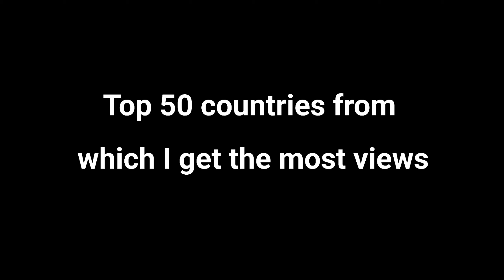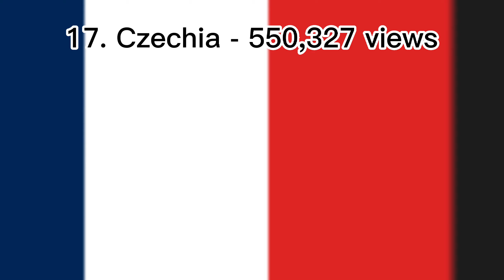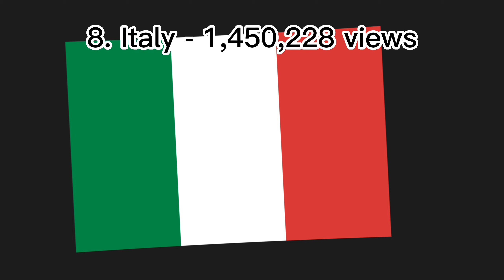Top 50 countries from which I get the most views